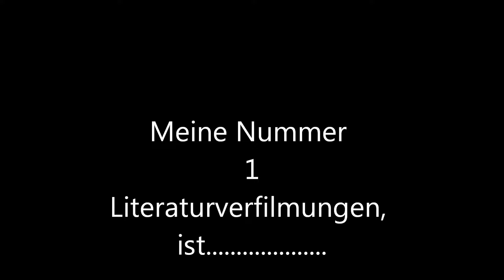10 Lieblingsfilme - Literaturverfilmungen